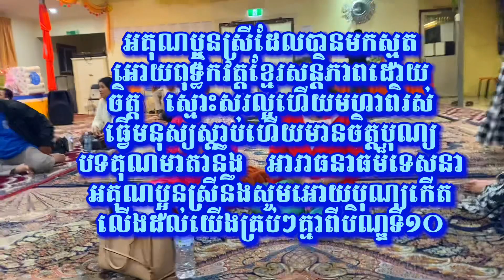ស្មូតគុណមាតាបិតា​នឹងអារាធានាធម៌ទេសនានៅវត្តខ្មែរសន្តិភាព​រដ្ឋអូស្ត្រាលីខាងត្បូង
អគុណប្អូនស្រីដែលបានមកស្មូត
អោយពុទ្ធិកវត្តខ្មែរសន្តិភាពដោយ
ចិត្ត ស្មោះសរល្អហើយមហា​ពិរស់
ធ្វើមនុស្យស្តាប់ហើយមានចិត្តបុណ្យ
បទ​គុណ​មាតា​បិតានឹងបទ​ អារាធនាធម៏ទេសនា
អគុណប្អូនស្រីនឹងសូមអោយបុណ្យកើត
លើងដល់យើងគ្រប់ៗគ្មាពីបិណ្ឌទី១០នេះ។
សូមអគុណចំពោះ​បងប្អូនមិត្តភក្ដិទាំងអស់ដែរបានគាំទ្ររាល់ការបង្ហោះវិដេអូខ្ញុំមានដូចជាព្រះសង្ឃ សូត្រធម៌ស្វាយបង្គំ  ព្រះ ភ្លេងប្រពៃណី ខ្មែរ ភ្លេង​ពិំណពាទ្យ​ នឹងការរស់នៅផ្សេងៗរបស់ខ្ញំផ្ទាល់នឹងសង្គមខ្មែរ​អូស្ត្រាលី នេះជាការស្រលាញ់ពេញចិត្តចូលចិត្តក៏ដូចជាការចូលរួមអភិរក្សវប្បធម៌ប្រពៃណីរបស់ដូនតាខ្មែរនៅទីនេះទុក្ខសម្រាប់កូនខ្មែ៛ជំនាន់ក្រោយនឹងមរតកដូនយើងផងដែរ។
(សូមអគុណពី​ខ្ញុំឃីម​អាដេលែត)

Thank you to all my friends for supporting me in posting all my videos, such as monks, chanting, chanting, Khmer traditional music, Pin Peat music, and my own life with this Cambodian-Australian society. Like as well as participate in the preservation of the traditional culture of the Khmer ancestors here, grief for the Khmer children or the next generation will inherit our ancestors.
(Thanks to me, Kimadelaide)